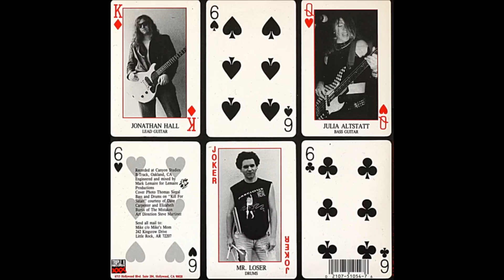Metal Mike - Kill For Satan - 1990